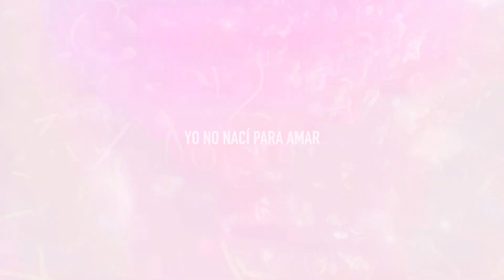Agrupacion Los Rasis - Yo nací para amarte (en concierto)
Agrupación Internacional Los Rásis.
De Samuel Jayo Medina
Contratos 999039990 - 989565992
Líder en Huayno con Arpa

¿TE GUSTO ESTE VIDEO? ¿SI o NO? Deja tu Comentario
Promociona tu Artista y Evento con Nosotros y asegura tu éxito!

Si te gusto dale click en [ME GUSTA], agregalo a tu canal en [AGREGAR A] y compartelo en [COMPARTIR]

[Productora AudioVisual & Publicidad]